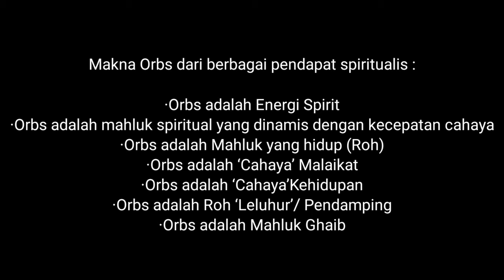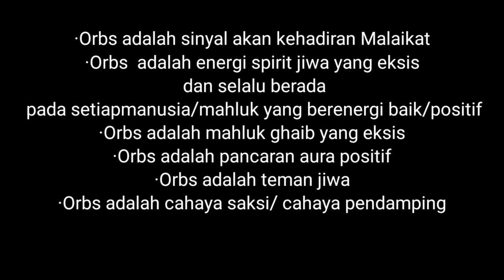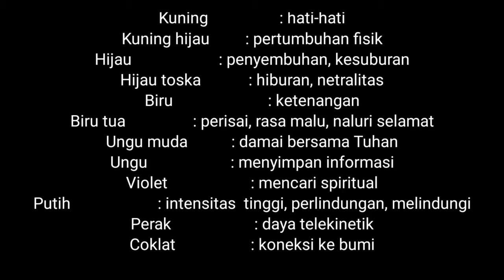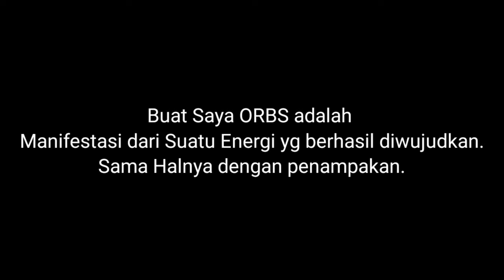ORBS DARI PANDANGAN SUPRANATURAL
Channel ini khusus membahas :

-Spiritual
-Supranatural
-Motivasi diri
-Benda bertuah

Dengan tekan tombol :

-Suka(Like)
-Bagikan(Share)